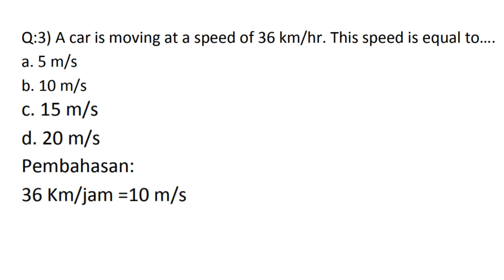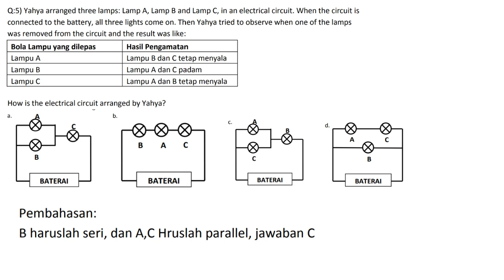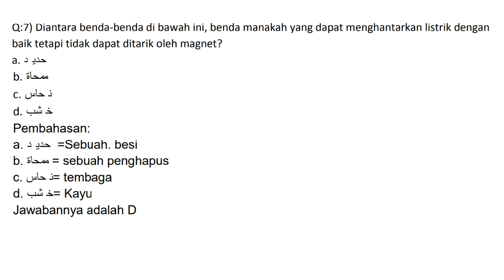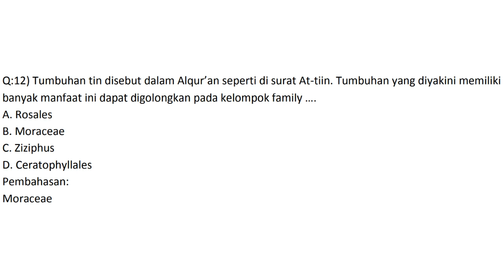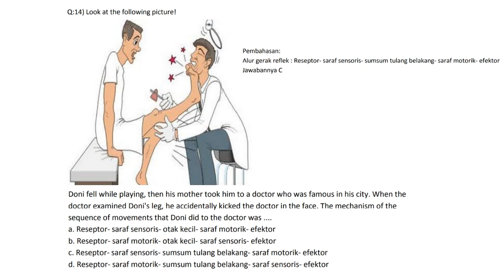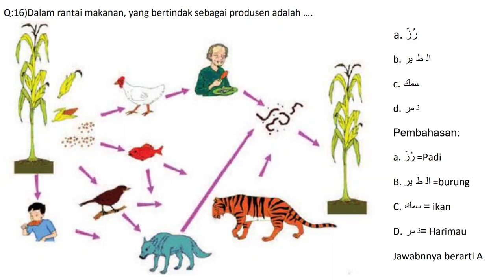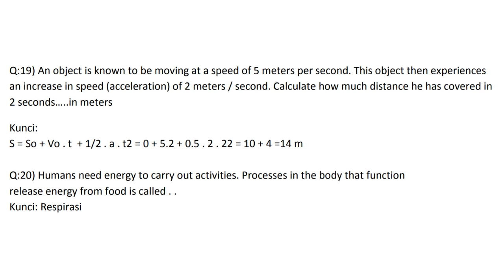SOAL DAN PEMBAHASAN SAINS KSM MI DALAM BAHASA ARAB DAN INGGRIS LENGKAP MUDAH DIPAHAMI DENGAN CEPAT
Sains adalah salah satu pelajaran yang diujikan dalam Kompetisi Sains Madrasah (KSM). Pelajaran Sains mudah dipahami. Soal Sains MI dalam bentuk pilihan ganda dan isian. Soal Sains dalam bahasa Arab dan Inggris. Kunci jawaban lengkap dan mudah dipahami.